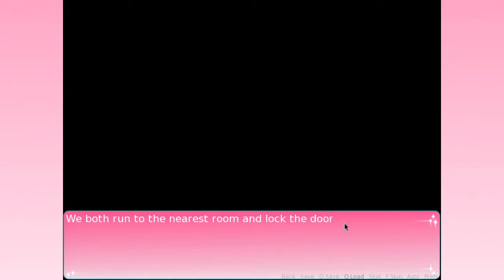Liar Liar - Episode 1 [Let's Play]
Cutesy murder fun time!